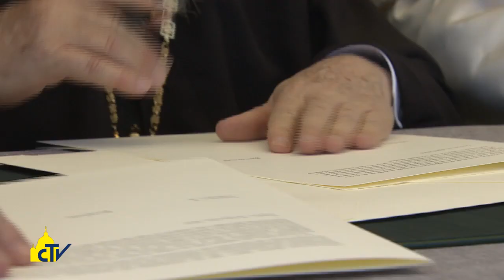Vatican Magazine "Saper piangere con chi soffre" 22-04-2016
Saper piangere con chi soffre

La visita di Papa Francesco all’isola greca di Lesbo e ai profughi del campo di Moria, insieme con il patriarca Bartolomeo e l’arcivescovo di Atene Ieronymos. La preghiera al Dio di misericordia: “liberaci dall’insensibilità, frutto del benessere mondano”.